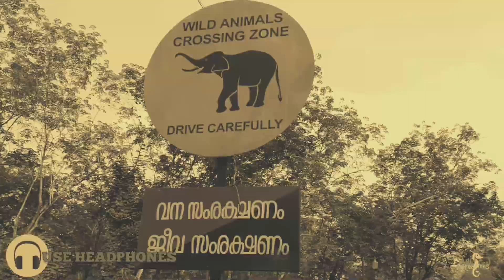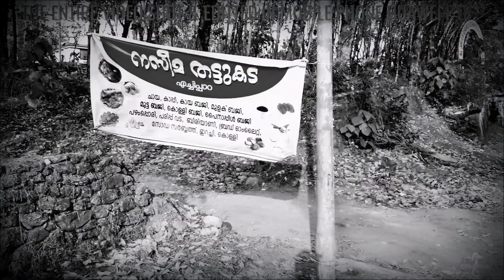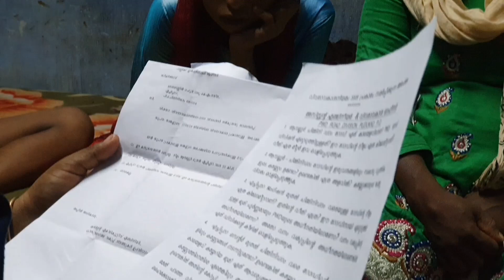നസീമയുടെ തട്ടുകടക്ക് സംഭവിച്ചത്. Naseema tattukada@chimmony dam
നസീമയുടെ തട്ടുകടക്ക് സംഭവിച്ചത്.
Naseema tattukada@chimmony dam
അസുഖ ബാധിതരായ മക്കളെയും കൂടെ കൂട്ടി സ്വന്തമായി ഒരു വീട് പോലുമില്ലാത്ത നസീമയും കുടുംബവും ചിമ്മണി ഡാമിലേക്ക് പോകുന്ന വഴിയിൽ ഷീറ്റ് വലിച്ചു കെട്ടി  ഒരു കൊച്ചു തട്ടുകട നടത്തിയിരുന്നു. ഇവരുടെ ഈ തട്ടുകട യൂട്യൂബിൽ വൈറൽ ആവുകയും ചെയ്തിരുന്നു. ആ വീഡിയോയുടെ ലിങ്ക്.

എന്നാൽ പിന്നീട് അധികൃതർ ഇവരോട് കൈക്കൂലി ആവശ്യപ്പെട്ടത്  നല്കാതിരുന്നതിനാൽ ഇവരുടെ കൊച്ചു തട്ടുകട പൊളിച്ചു കൊണ്ട് പോവുകയും ഇവർക്കെതിരെ കള്ളക്കേസ് എടുക്കുകയും  ചെയ്തതായി ഇവർ  പറയുന്നു. കഷ്ടപ്പാടുകളും ദുരിതങ്ങളും വേട്ടയാടുമ്പോഴും നീതിക്കു വേണ്ടി ഓഗസ്റ്റ് 1 മുതൽ  ഇവർ  അധികൃതരുടെ ഓഫീസിനു മുന്നിൽ കുടിൽ കെട്ടി പ്രതിഷേധിക്കുകയാണ്.

നസീമയുടെ നമ്പർ.